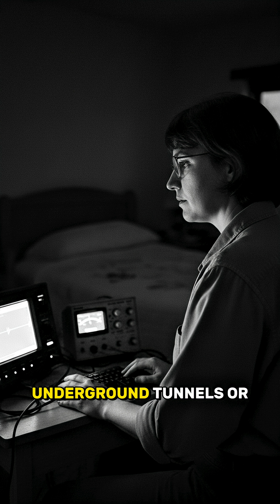The Debunking of the Taos Hum — What Kept a Town Awake?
For years, a strange low sound haunted Taos, New Mexico. People blamed aliens, secret bases, and underground machines. But what did science actually discover about the Taos Hum?